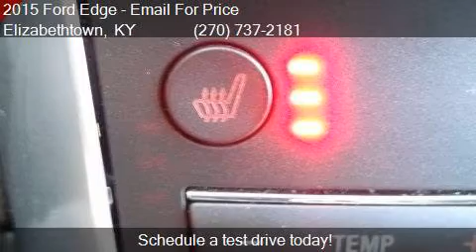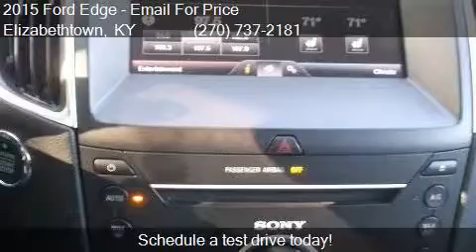2015 Ford Edge Sport 4dr SUV for sale in Elizabethtown, KY 4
This 2015 Ford Edge Sport 4dr SUV is for sale in Elizabethtown, KY 42701 at Swope Family Of Dealerships.

Engine: 2.7L V6
Transmission: Automatic 6-Speed
Color: White Platinum Metallic Tri-Co
Mileage: 24499
Contact Swope Family Of Dealerships 1085 N. Dixie Elizabethtown, KY 42701 to test drive this 2015 Ford Edge Sport 4dr SUV today.